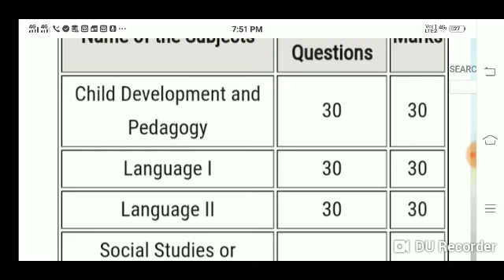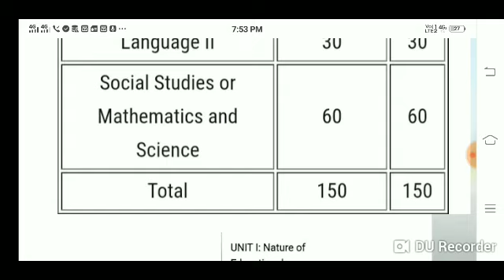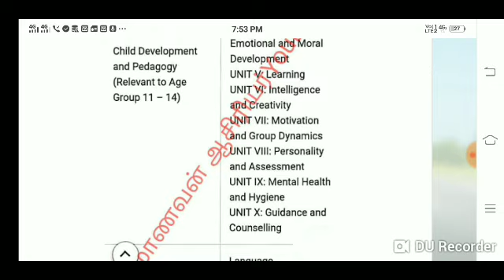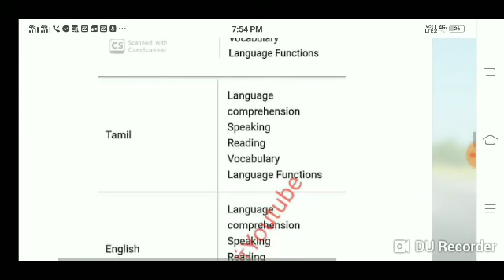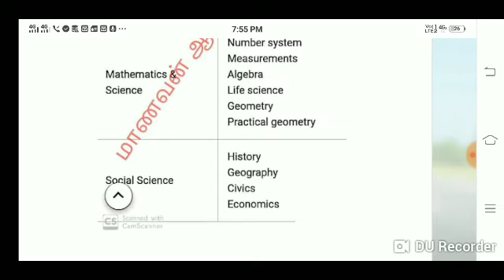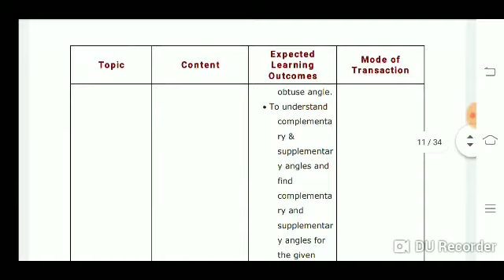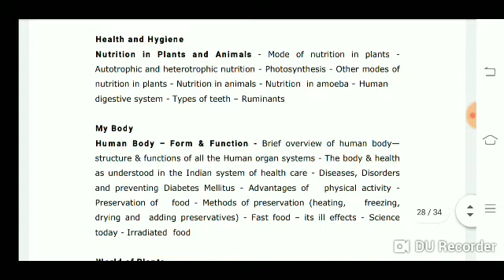TNTET Exam Preparation TET Paper - 2 ll Syllabus 2020 ll All Paper PDF link Description Download now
TNTET Exam Preparation TET Paper - 2 ll Syllabus 2020 ll All Paper PDF link Description Download nowThe Paper 1 syllabus of TNTET 2020 comprises of the following subjects -

Syllabus PDF Download Link

# Maths Science and  Social Science